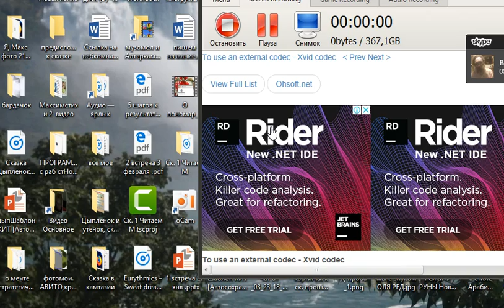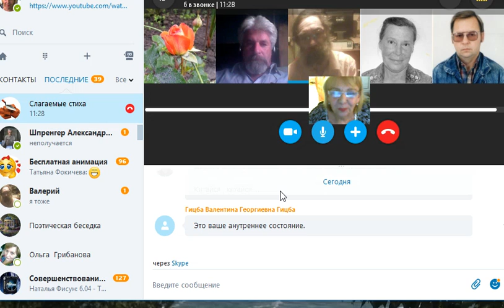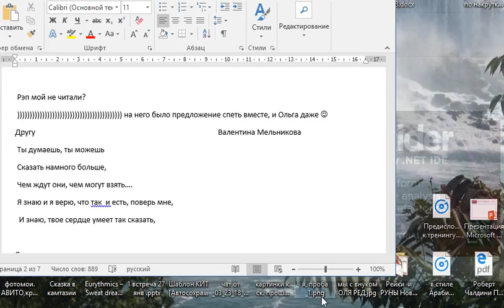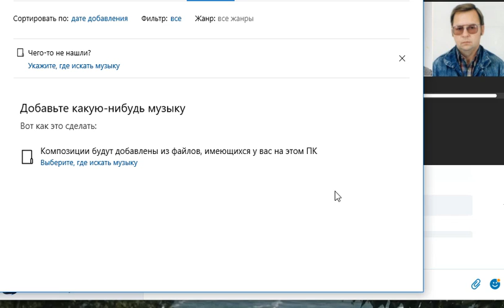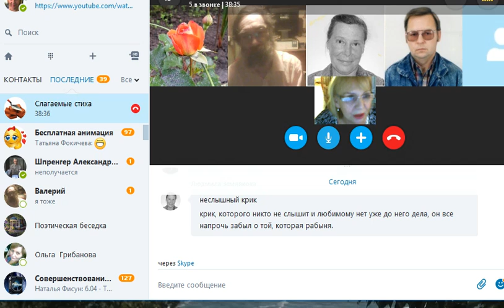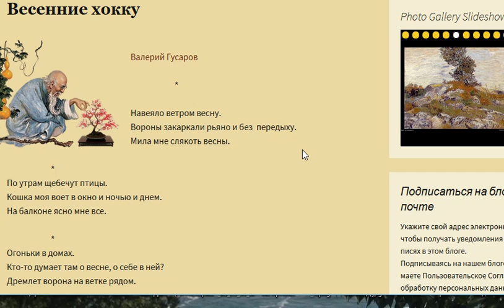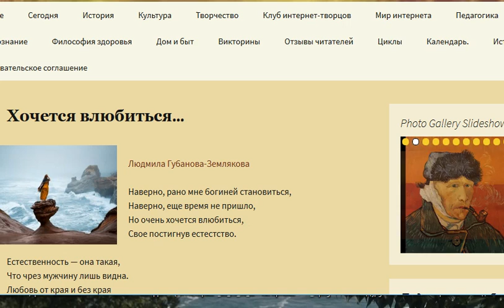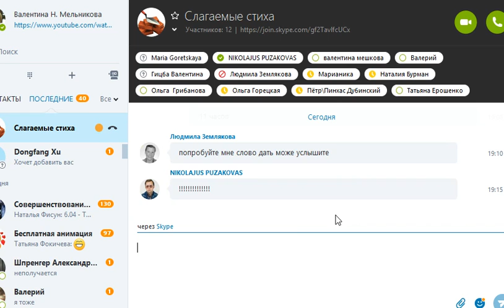ПОЭЗИЯ ГРУППЫ КИТ, друзей, 2 откр. занятие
Философские, лирические, глубокие, романтические, шутливые и детские, и хокку, и танка, и газели - такие найдете здесь! Лишь захотели б! Мы занимаемся в группе " Слагаемые стиха", ведет Ольга Грибанова. Кто б мог подумать, что начнем писать стихи, да еще какие великолепные! В общем, это видео тем, кто хочет и любит насладиться стихами, мыслью, общением, дружбой. Добавиться к нам можно, я думаю, если тоже хотите быть с нами и уметь писать стихи, ну, а также обзавестись новыми друзьями. Ольгин скайп veiga188, мой скайп valnik562